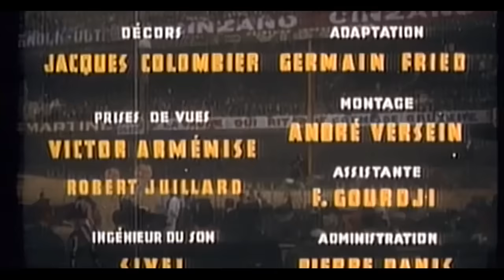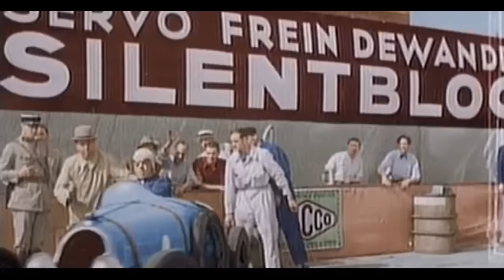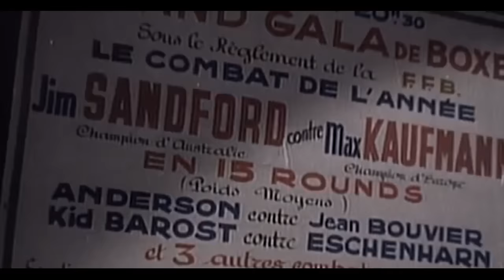Les Rois du Sport * Avec Fernandel * colorisé -1937